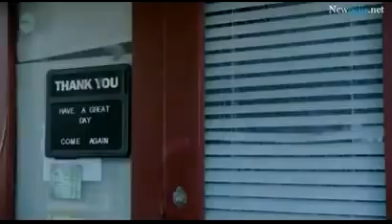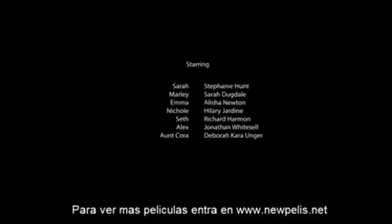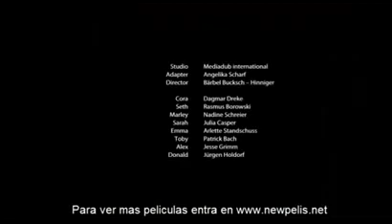Isla de las Brujas... audio castellano... HD... TERROR...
Octubre es el mes de las brujas... así que disfrutemos su terror despiadado con esta inquietante película... este video no es mío... tampoco fué subido con fines de lucro personal. es solamente un detalle el cual nos invita a tener presente que las brujas son sinceramente demasiado evidentes en este mes de octubre... recuerden suscribirce a este su canal y regalar un like a estas brujitas... Así que no dejemos que nos lleve la bruja y mejor disfrutemos gratamente un momento horroroso y lleno del abrazo de las brujas. .ok.